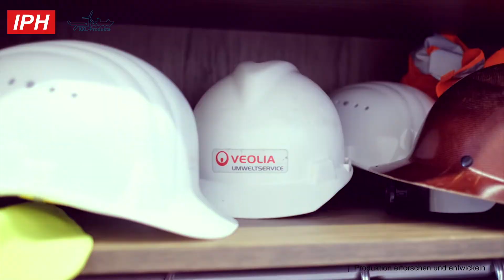Arbeitskreis XXL-Produkte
Der Arbeitskreis XXL-Produkte (AKXXL) ist ein Netzwerk für Hersteller und Zulieferer von großskaligen Produkten – dazu zählen z.B. Spezialmaschinen für den Bergbau, Windenergieanlagen, Schiffe und Flugzeuge. Sie alle stehen vor ähnlichen Herausforderungen: Ihre übergroßen Produkte lassen sich kaum mit konventionellen Methoden fertigen.
Bei regelmäßigen Arbeitskreistreffen können sich die Mitglieder branchenübergreifend austauschen und voneinander lernen.